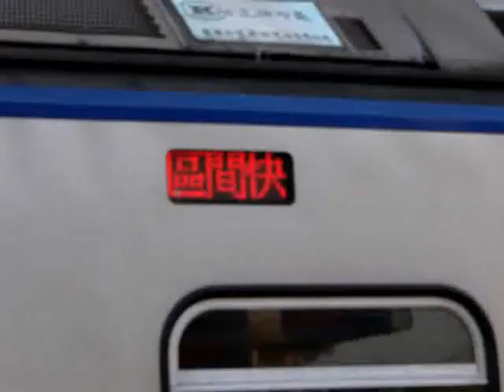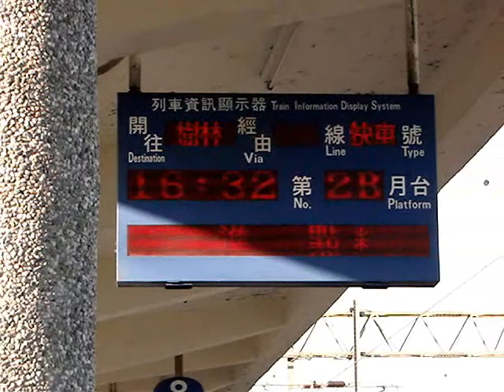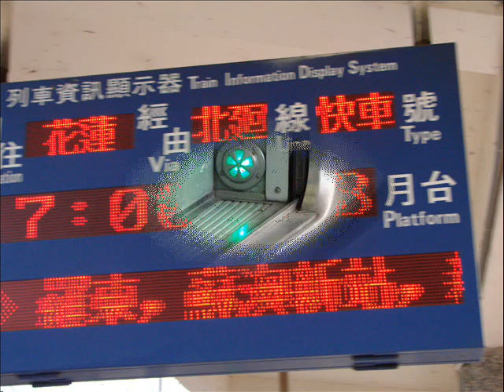宜蘭站拍車記錄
我只能說,這個影片的一切,12/22日過後,全部消失